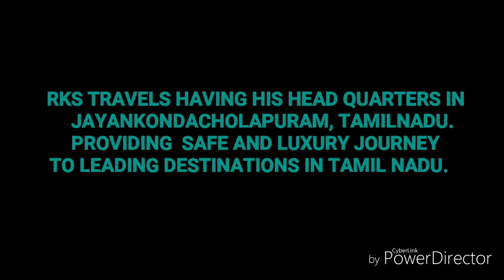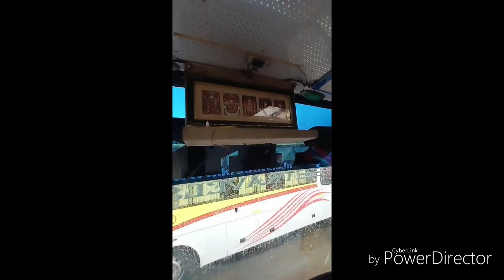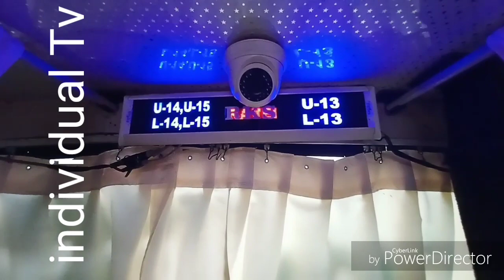RKS TRAVELS-2+1 AC SLEEPER / 2+2 AC SEMI SLEEPER- JAYANKONDAN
Ashok Leyland chasis

PRAKASH COACH

#2+1 AC sleeper

#2+2 AC semi sleeper

Before travel review

Safe and luxury ride

Having daily services in these routes @ nominal prices

Overall going to be a nice  travel experience